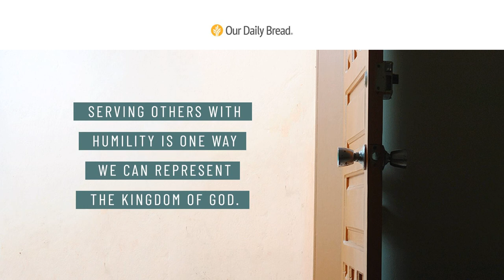God’s Embassy | Audio Reading | Our Daily Bread Devotional | March 31, 2022